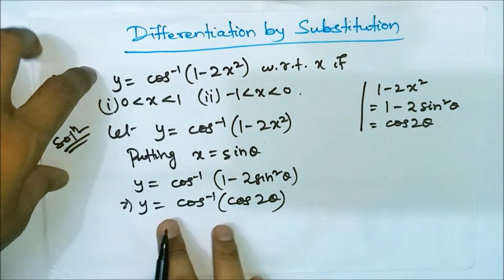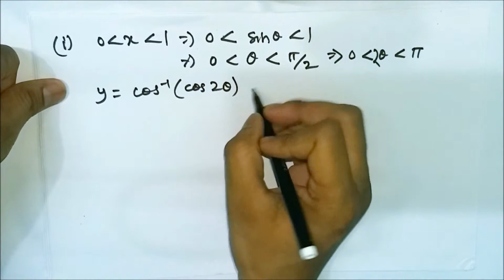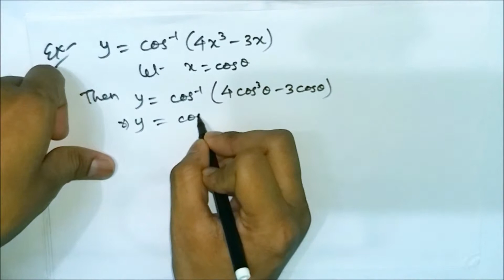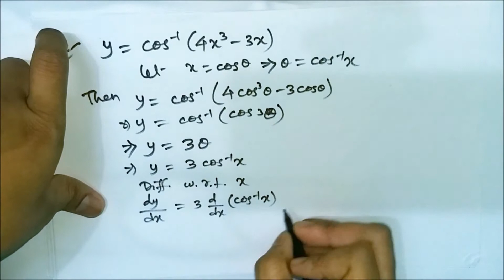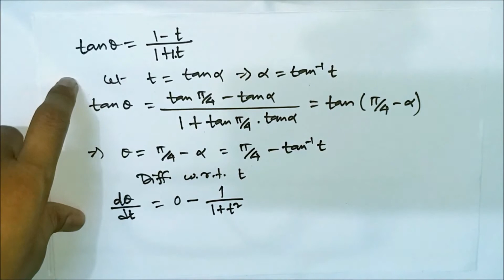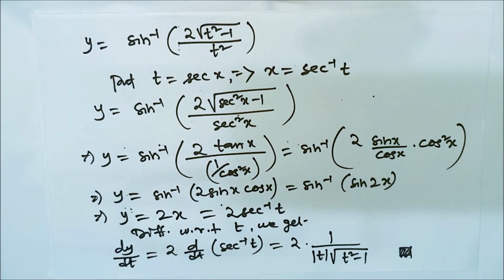Lecture 6 - Derivative by Substitution | Cont. & Diff. | EoM - II | CHSE, Odisha | MfM Mathematics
In this video, we've discussed how to find derivative of a function with substitution method through various examples.